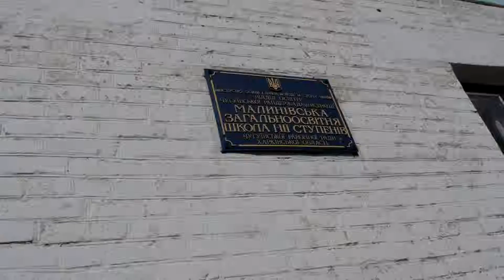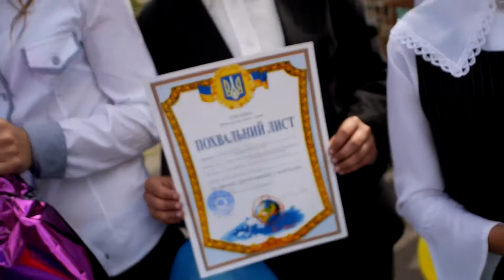Полечка пошла во 2 класс !